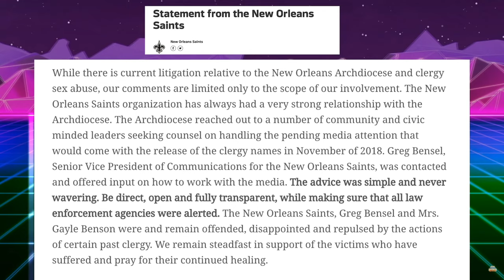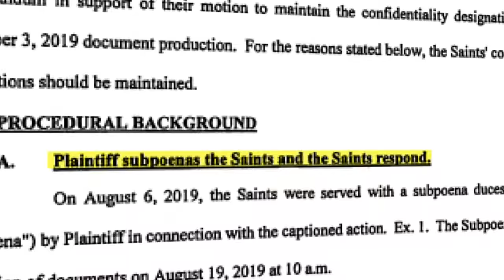SAINTS AND SINNERS DOCUMENTARY TEASER TRAILER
THE NEW ORLEANS SAINTS ALLEGEDLY WORKED IN COLLABORATION WITH LOCAL CATHOLIC PRIEST TO COVER UP SEXUAL ABUSE SCANDALS. THIS UPCOMING DOCUMENTARY WILL REVEAL IF THE CITY OF NEW ORLEANS HAS A PROBLEM WITH PEDOPHILIA. DOES SPORTS TRIUMPH OVER MORALS AND THE SAFETY OF OUR CHILDREN? ARE WE SO WILLING TO OVERLOOK A HEINOUS ACT FOR THE LOVE OF FOOTBALL? WE WILL GET TO THE BOTTOM OF THIS SCANDAL.